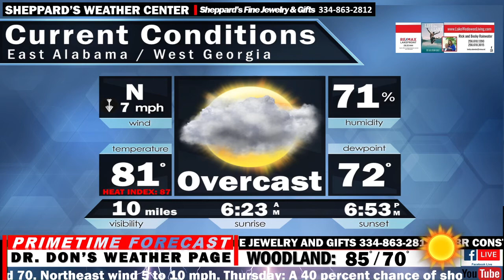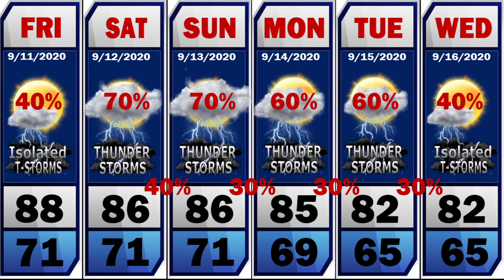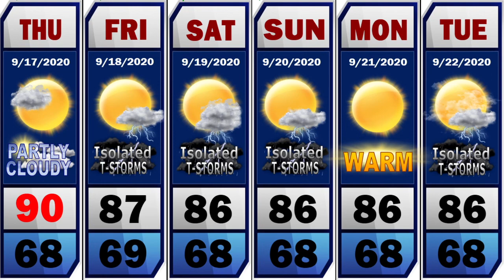EAST ALABAMA FORECAST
Friday, Sept 11, 2020
Storms Moving Backwards; Trouble in the Gulf?